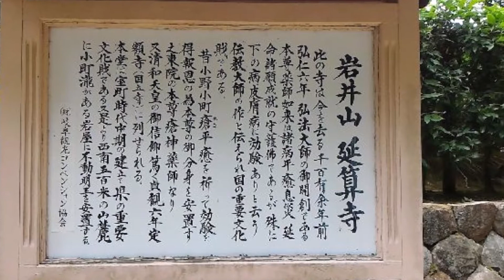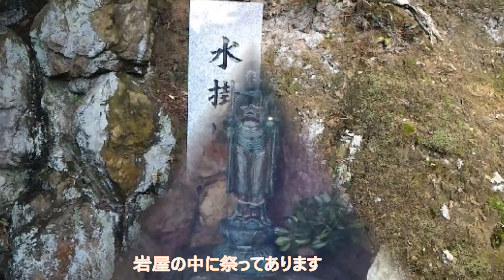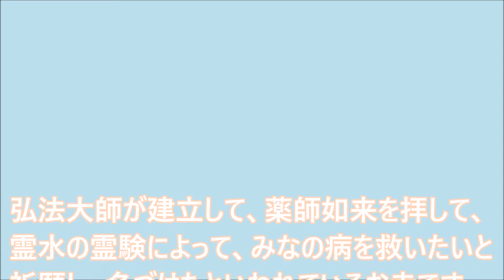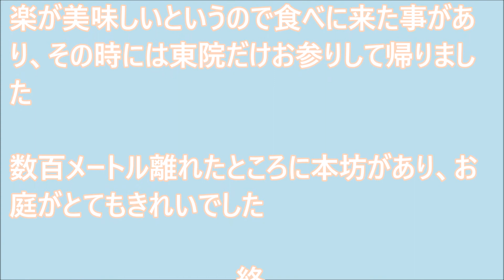弘法大師、小野小町ゆかりのお寺 岩井山 延算寺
弘法大師が建立して、薬師如来を拝して、霊水の霊験によって、みなの病を救いたいと祈願し、名づけたといわれているお寺です
お庭も綺麗で霊水も汲むことができます